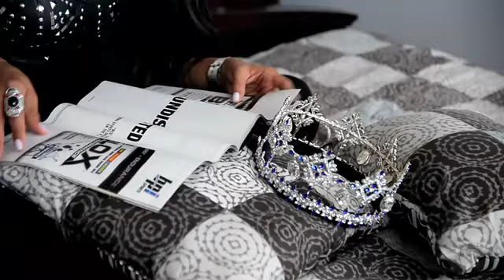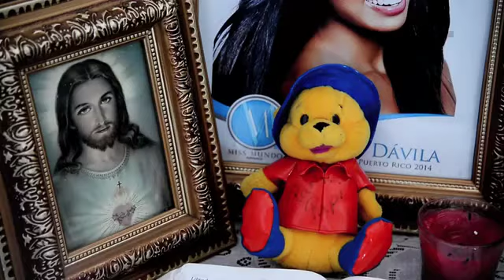Genesis Davila rememora su infancia